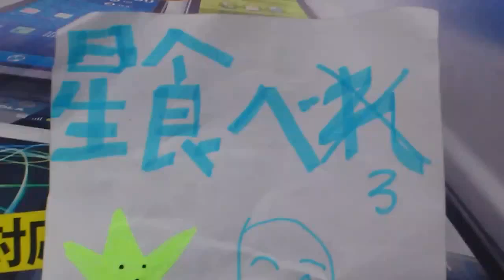星たべろ ～スターイートパレード～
SEKAI NO OWARIの「スターライトパレード」の替え歌
「星たべろ ～スターイートパレード～」です

歌詞

Welcome  to  the  "STAR  EAT  PARADE"
星たべろ 腹減った夜に

風邪気味で声悪くてスミマセン、、